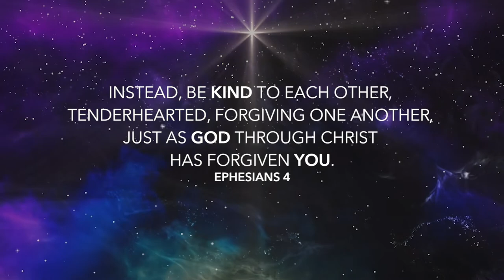Daily Devotion | Pastor Daniel Guntharp | December 12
Instead, be kind to each other, tenderhearted, forgiving one another, just as GOD through Christ has forgiven you. Ephesians 4